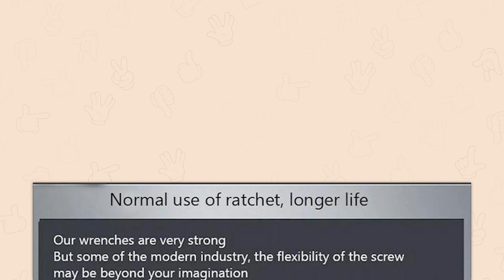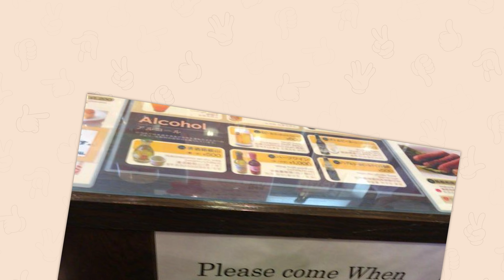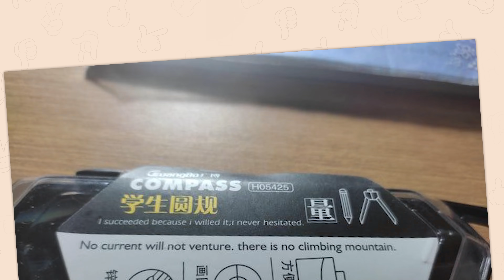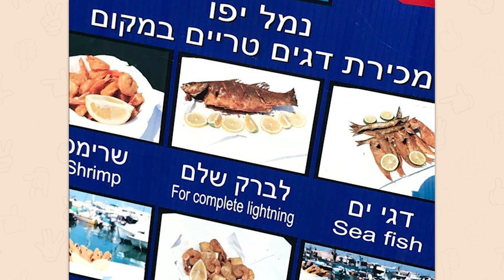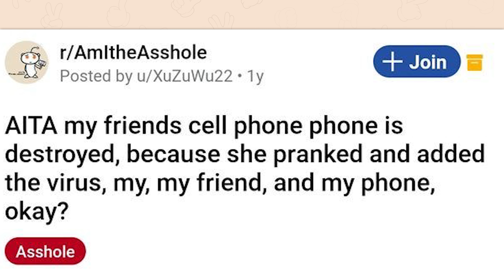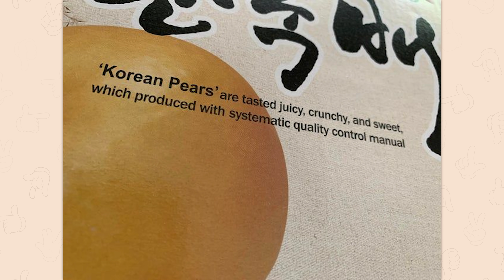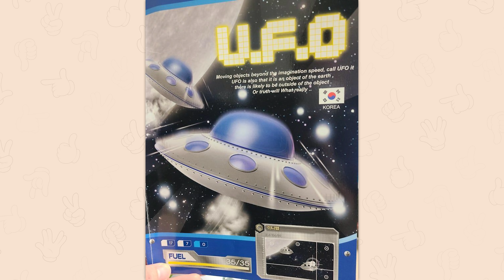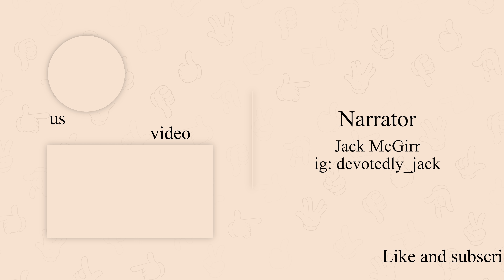r/Engrish | excuse me?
Top posts from r/Engrish on Reddit. Video credits below.